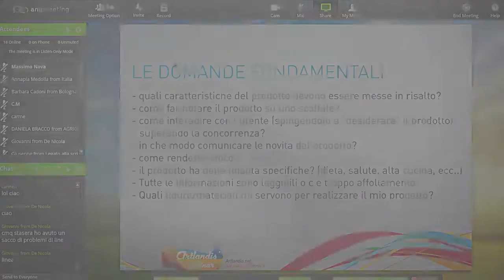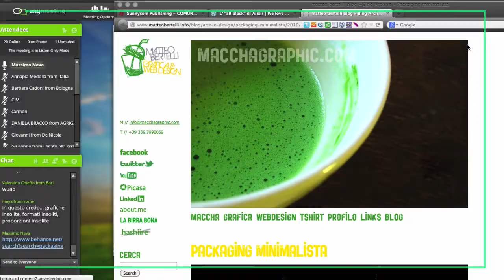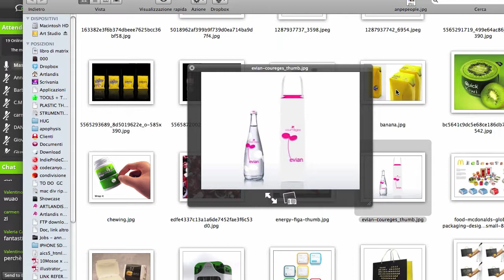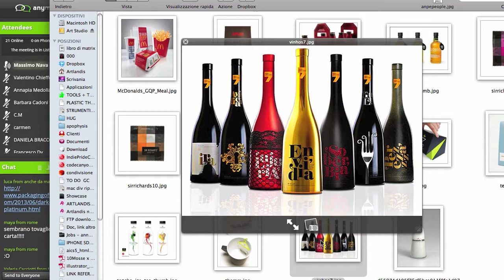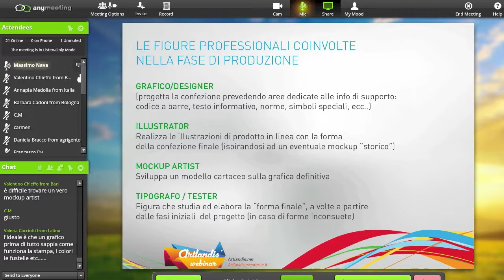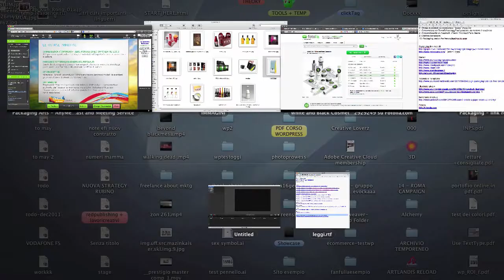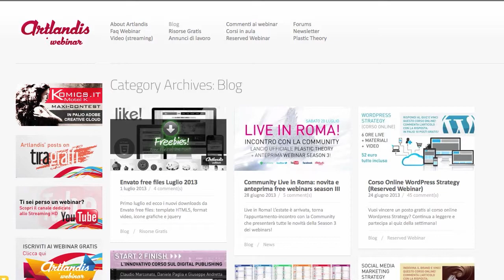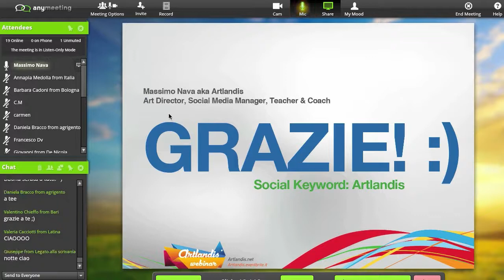Packaging Arts - parte 2 (free webinar)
A grande richiesta torna il webinar dedicato all'arte del Packaging!
Una panoramica delle tecniche di composizione e dei migliori Packaging disponibili in rete: comunicazione visiva, mockup, modelli, spunti e risorse utili agli amanti del genere ed ai designer in generale.

Aiutami a far crescere il progetto dei webinar gratis: clicca, condividi, proponi e commenta in questa pagina